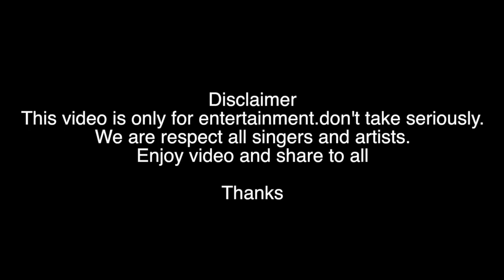Poison Funny Reply | Sidhu Moose Wala | R-Nait | The Kidd | Latest Punjabi Songs 2019 | Same beef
Poison (Official Song) Sidhu Moose Wala | R-Nait | The Kidd | Latest Punjabi Songs 2019

same beef full video